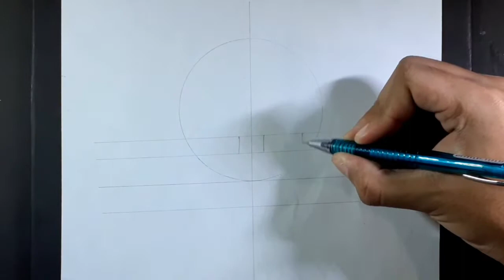Cara Menggambar MEI AIHARA [Citrus] - How to draw anime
Materials :

• Mechanical Pencil
• Drawing pen 0,1
• 8B Pencil
• 4B Pencil
• 2B Pencil
• Tissue
• Cutton buds